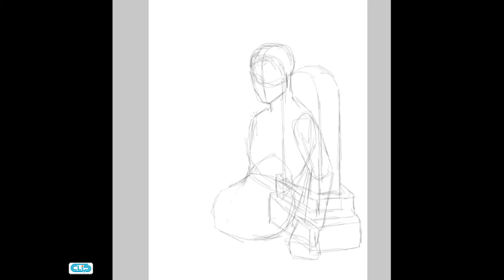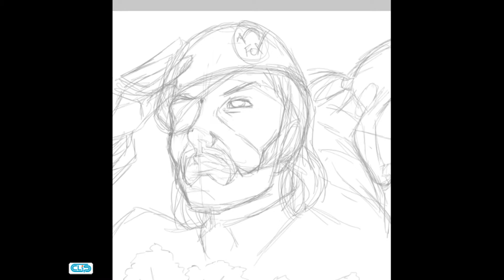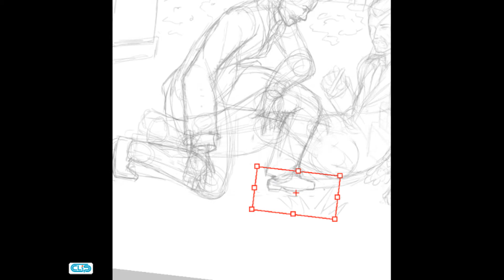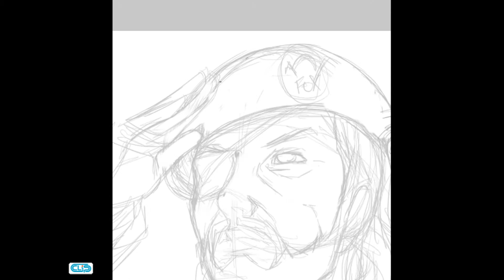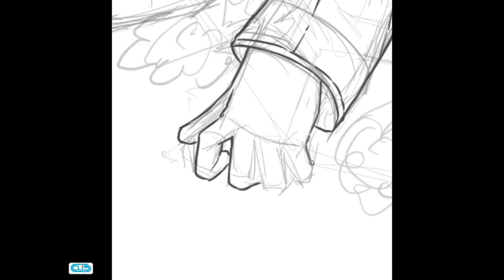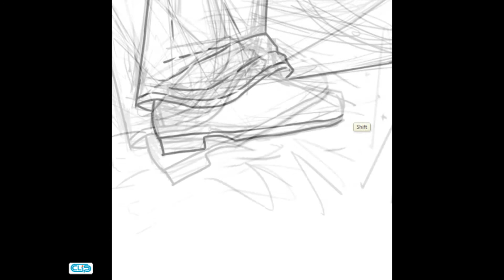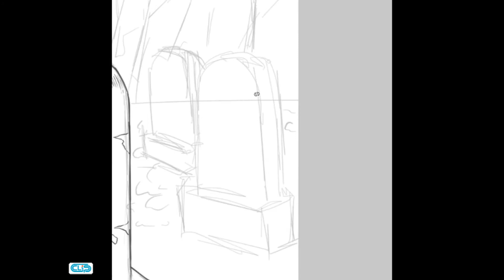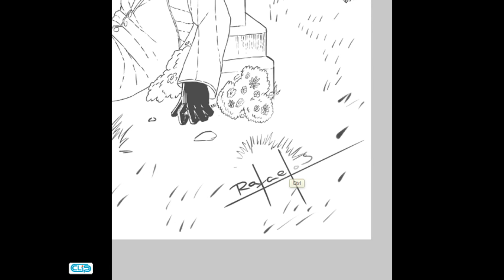Drawing Big Boss Memorial - Desenhando Memorial a Big Boss.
The one of emotional Metal Gear's Moment - O um dos momentos emocionais de Metal Gear.